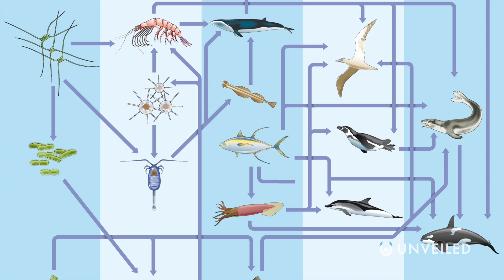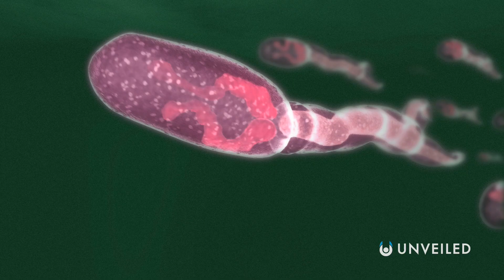Why Is Earth The Only Planet With Life? | Unveiled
Life on Earth is an amazing thing... It could even be unique! So, why is it that our planet (out of all the planets) hosts life? In this video, Unveiled discovers exactly why Earth is such a perfect home for us...

Why aren't we living elsewhere in the solar system? And what are the chances that life exists somewhere else in the universe? These are all big questions, in need of big answers! So, watch on, humble viewer!